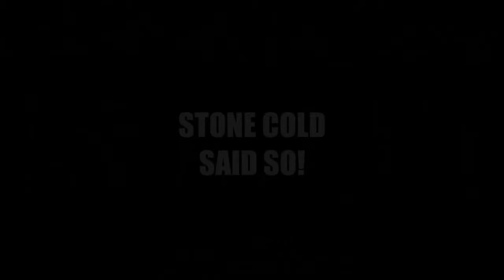"Psychosocial" by Slipknot (Stone Cold's Daughter (and Puppy) React!)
So today we got Kylee back in here and she got to hear Slipknot for the first time...she didn't know what to think really but the puppy seemed to dig it haha...

Like this video, subscribe to the channel and hit that bell to make sure you get to see all the crazy stuff i upload...leave me comments to let me know stuff you'd like me to react to and i always reply! thanks for stopping by and i'll catch ya'll on the down the road...and that's the bottom line cuz Stone Cold said so!

If you have a song or any video really that you'd like me to check out, or just would like to support the channel, just leave me a tip at this link and make sure you let me know what song or video it is in the notes! keep it to one of 2 songs, give me a day or 2 to put the video together and also if you'd like me to plug your business, say your name or whatever also add that too! thanks guys :)